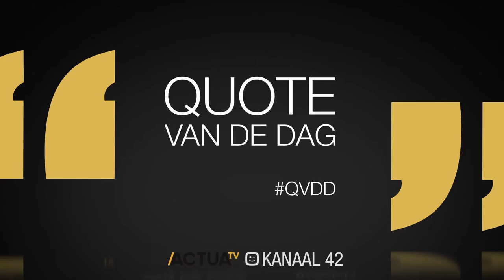Quote van de dag: "Wat in de VS gebeurt, is apartheid" - Rik Daems